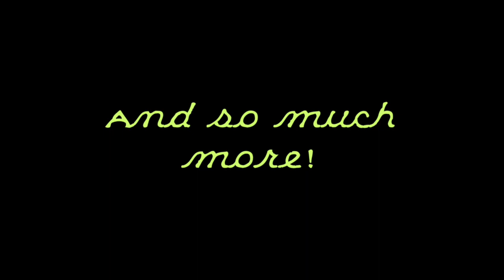Things to do in Invermere B C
The area around Invermere, British Columbia in the Rocky Mountains of Canada has tons of things to see and do. From craft breweries to lake swimming to hot springs to golfing, Invermere can keep you and your family busy in the summer!

Join Marti from "Down the Wrabbit Hole - The Travel Bucket List" as she and her family demonstrate all of the fun and exciting things to see and do in the Invermere area in the Rocky Mountains of British Columbia.

This video focuses on summertime activities, and doesn't even show all of the possibilities. For more information on what to do around Invermere, check out my blog and start

When I Post:
I try to stick to a schedule, but life does happen!
But watch for Wednesday vlog videos, which accompany a blog post on my website. On Sundays I post "Simply Video Sunday" posts which are stand-alone videos.